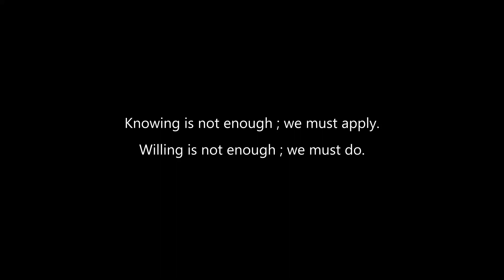kaikuthi payattu | Episode 2 | Kalarippayattu | Trailer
preserving the great asset of kerala zone martial art culture .
Dr. shaji vusedva gurukkal Directing a documentary about kadathadanadan kalaripayttu , kaikuthi payyatu  from the great master Valapil karunnan Gurukkal .

Location :-  Kozhikode , vattoli near kuttiyadi